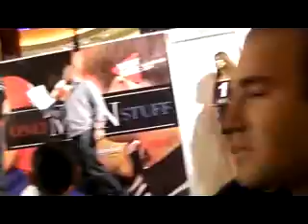Armwrestling Križan vs. Rusovan.flv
Only Men Stuff West Gate 10/2011